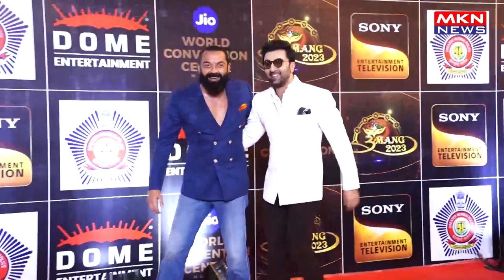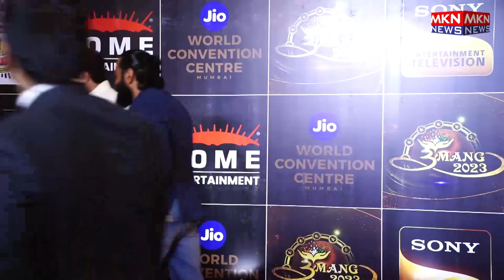BOBBY DEOL & RANBIR KAPOOR ATTENDS RED CARPET OF POLICE EVENT UMANG 2023 A MUMBAI POLICE WELFARE F